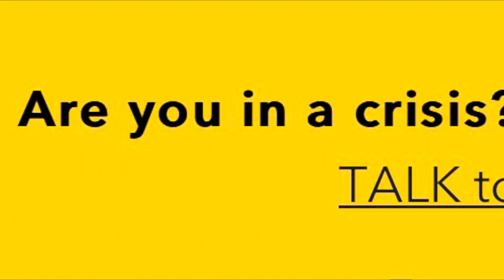50 Strong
50 yr old and recently hospitalized over 3 months for generalized infection. 3 days after his hospitalization, he is back at the park rebuilding his physics and strengthening his mindset.
This is what inspiration looks like if you are looking for it. You can be inspired in your everyday life if you just open up and talk to people around you.